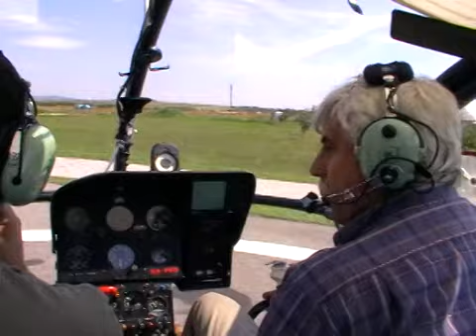Aerospatiale SE 313B Alouette II HA-PPD helicopter Spary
Videó: Batki Zoltán